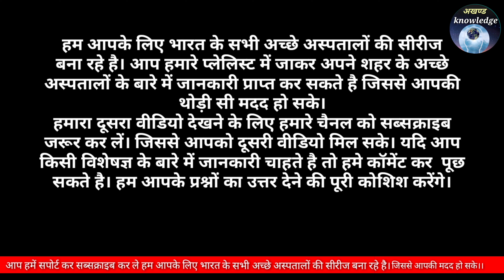Top 5 Hospital in Raebareli | best hospital in raebareli | रायबरेली के 5 श्रेष्ठ अस्पताल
your queries,

Top 5 Hospital in Raebareli,
best hospital in raebareli,
रायबरेली के 5 श्रेष्ठ अस्पताल,
private hospital raebareli,
government hospital raebareli,
raj hospital raebareli,
hospital detail raebareli,
raebareli ke asptal,
district hospital raebareli,
aiims raebareli,
raebareli,
jila asptal raebareli,
akhand knowledge,